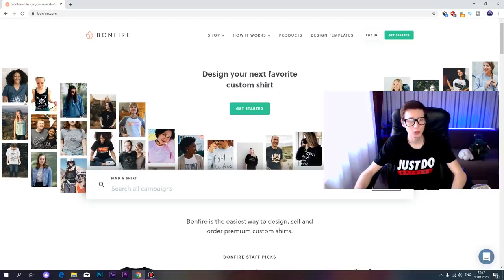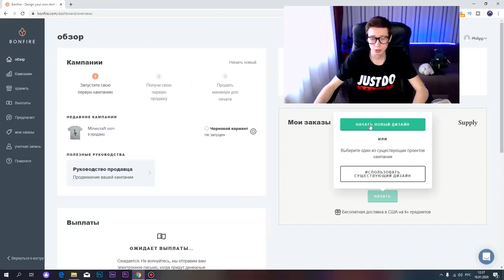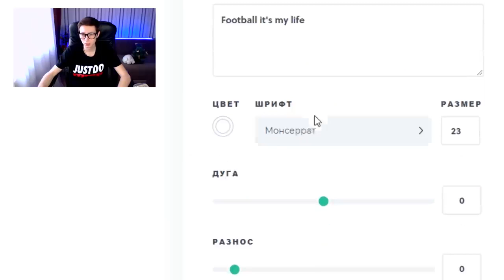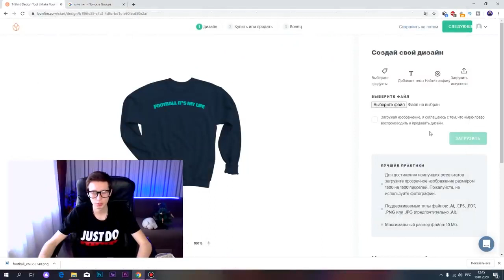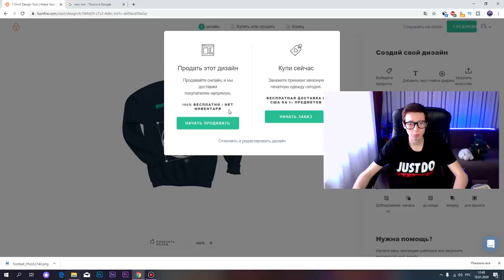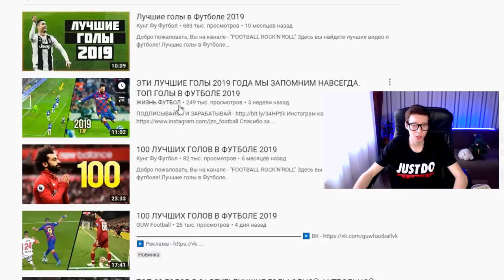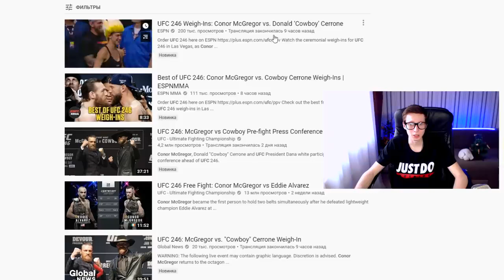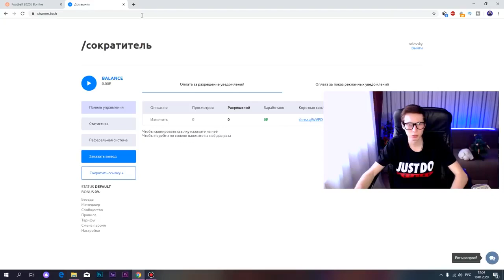Уникальная Схема Заработка 3300 в день. Как заработать в интернете.Без вложений.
Уникальная схема заработка в интернете, заработок в интернете без вложений в 2020 году.
Сегодня в выпуске вы узнаете как можно заработать деньги в интернете, продавая вещи в интернете причем никаких материальных вещей у вас не будет, вам потребуется всего-лишь сайт который я покажу вы сможете производить продажи, не отходя от своего компьютера или телефона, смотрите это видео до конца и вы поймёте что деньги в интернете есть!

Я рад показывать вам схемы заработка, и мне очень приятно за ваши комментарии лайки и подписки это мотивирует меня делать новые видео по заработку в интернете, благодаря им вы узнаёте как зарабатывать в интернете, с вложениями или без вложений, сегодня в выпуске мы будем продавать вещи онлайн без каких либо ресурсов абсолютно бесплатно и без каких либо вложений, научу искать покупателей и многое другое, смотрите внимательно и зарабатывайте вместе со мной!